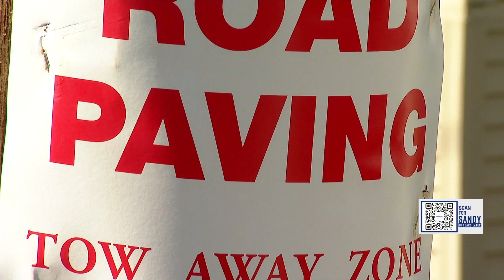Experts weigh in on whether Connecticut is ready for the next Superstorm Sandy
Connecticut sustained $360 million in damage. Since then, the state has made major changes to prevent flooding.